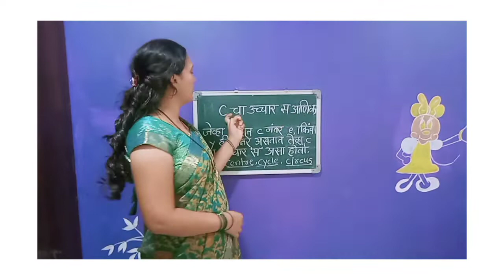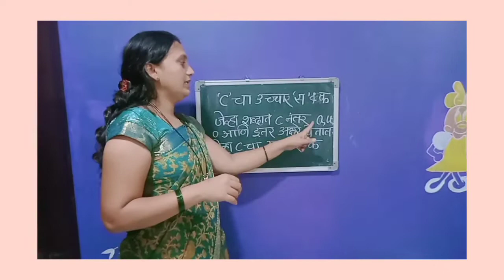C या शब्दाचा उच्चार स किंवा क केव्हा करावा उदाहरणासह स्पष्टीकरण. ..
Easy learning and पाककृती. Educational video